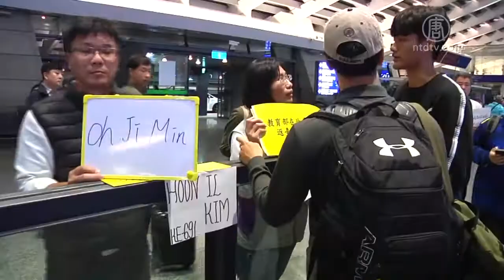港校园沦战场 台生急返台教育部助衔接就读【中国禁闻】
【新唐人北京时间2019年11月14日讯】香港局势升温，警方甚至大动作闯进大学校园抓人，迫使香港中大宣布本学期提前结束，不少在港台生选择暂时回到台湾，在教育部和陆委会协助下，纷纷搭乘班机返台，根据教育部最新统计，赴港1021名台生中，已有逾半数、共计528人返台。教育部将协调各大学，提供衔接安排。

港警连日以催泪弹攻击香港多所大学，与抗争者对峙，让校园沦为战场，香港局势升温，不少在香港的台湾学生，选择暂时回到台湾。教育部以及陆委会紧急协调华航，让71位学生在凌晨搭机抵台，还有一些学生已提前自行购票返台，截至14日上午为止，至少有125位香港台生，已经返回台湾。

在港台籍学生：「抗争可是会有受伤流血，或者是什么之类的，毕竟他们(港生)年纪跟我们差不多，所以看着他们那样，就很难过。(去之前就知道有这个状况)知道知道，但是没有想到变那么严重。」

在港台籍学生：「一整天都有催泪弹在学校宿舍外面，然后晚上会有警察到宿舍附近，叫我们不要出来，然后我们在宿舍里面，就觉得很可怕，台湾是个好地方，自由很重要，自由很重要，好可怕。」

目前在港台生共1021人，陆委会初步估计，回到台湾的台生已经有370人。教育部与陆委会紧急成立项目小组，协助在港台生返台，也正协调台湾各大学，提供衔接安排。

教育部部长 潘文忠：「视我们学生的需求，来做整个学习的衔接的安排，那么是采取随班附读，选修学分或是来作为后续考虑，在下学期要转回台湾，来做升学等等准备，教育部已经做相关的这些联系跟安排。」

包括清大、交大、成大等校，都表达意愿，协助香港台生返台学习，而台大也宣布，在香港有学籍的学生，不论国籍，都可以透过项目访问生方式，来台大就读。

新唐人亚太电视综合报导